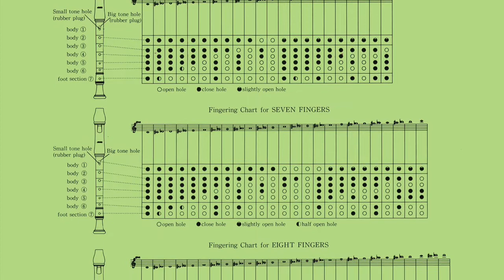MusicK8.com explains the Aulos Adapted Recorder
The Aulos Adapted Soprano Recorder is for soprano recorder players with finger disabilities.